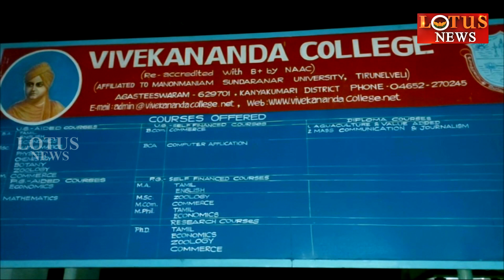மாற்றுதிறனாளியின் உள்ளிருப்பு போராட்டம் தற்கொலைக்கு தூண்டும் நிர்வாகம்!???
மாற்றுதிறனாளியின் உள்ளிருப்பு போராட்டம் தற்கொலைக்கு தூண்டும்  நிர்வாகம்  நடவடிக்கை எடுக்குமா அரசாங்கம் .